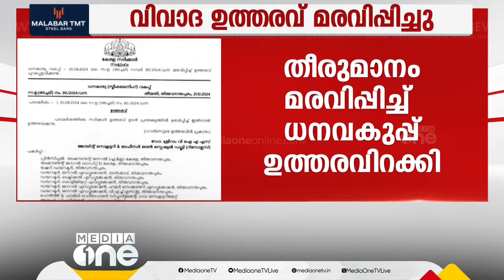എയ്ഡഡ് സ്ഥാപനങ്ങളിലെ ശമ്പള വിതരണം; വിവാദ ഉത്തരവ് മരവിപ്പിച്ച് സർക്കാർ| Aided Employment|Order Frozen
ശമ്പളം മാറുന്നതിന് സ്ഥാപനമേധാവി കൂടാതെ
ഉന്നതാധികാരി കൂടി ഒപ്പിടണം എന്നതായിരുന്നു ഉത്തരവ്.
തീരുമാനം മരവിപ്പിച്ച് ധനവകുപ്പ് ഉത്തരവിറക്കി.
Without Head of Institution to change salary
The order was to be signed by the higher authority.
The Finance Department issued an order freezing the decision. | Aided Employment Order Frozen
Genre: News
Language: Malayalam